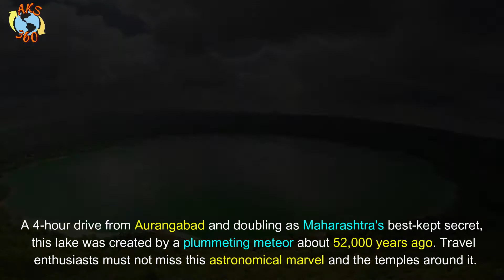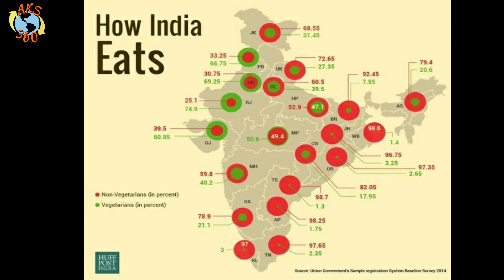10 Unknown Facts About India You Probably Don't Know | India's Facts | Mind Blowing Facts | English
10 Unknown Facts About India That very knows. watch this video to know the real facts about India and its state.
10 rare facts about India in English
10Unknown facts about India . You probably don't know.
This video is created to give a breif knowledge about India. Thus in this video we show you how many facts are unknown to many people. thus It requires a great team to research and get you the perfect information. You just have to like this video and share this video with your and friends.If you are new to this channel please don't forget to subscribe the channel and click on bell icon to get you the latest information
 abouty new videos.
We have target to create new videos Daily so that you can get many information.
10 unknown facts about India, Asia.
10 facts probably anybody knows. So watch this full video. thanks for supporting us guys. I will try to bring more new videos with 100% correct information.